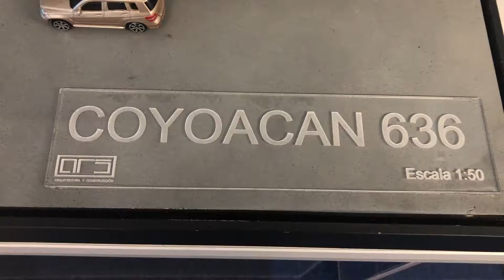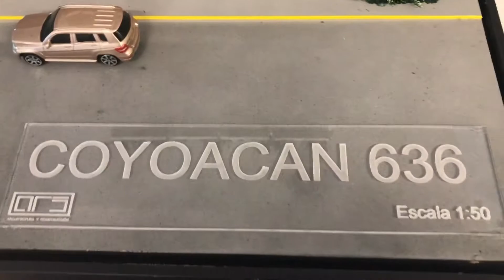PRE VENTA / COL. DEL VALLE CENTRO / AV. COYOACAN 636, CDMX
Desarrollo en Pre Venta, en la Col. Del Valle Centro, Entre Concepción Beistegui y Eugenia.
14 Unidades en total: 10 departamentos y 4 PH's, desde 90.7m2 hasta 177.60m2 / desde $ 3'950,000 hasta $ 7'350,000 / 2 a 3 recamaras, dos baños, área de lavado, cocina integral, 1 a 2 cajones.